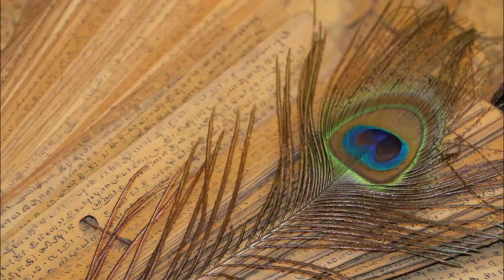Kalaripayattu Training Kalari Locks & Techniques varma kalai kalari fight kalari basics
Kalaripayattu (pronunciation: [kɐɭɐripɐjɐtːɨ̆]) is a Martial art which originated as a style in Kerala[1] during 3nd century BC to the 2nd century AD.[2] The word kalari first appears in Sangam literature to describe both a battlefield and combat arena. The word kalari tatt denoted a martial feat, while kalari kozhai meant a coward in war.[2] Each warrior in the Sangam era received regular military training. It is considered to be one of the oldest fighting system in existence.[3] It is now practiced in Kerala, in contiguous parts of Tamil Nadu. It was originally practiced in northern and central parts of Kerala and the Tulunadu region of Karnataka.[4]
Sub me: